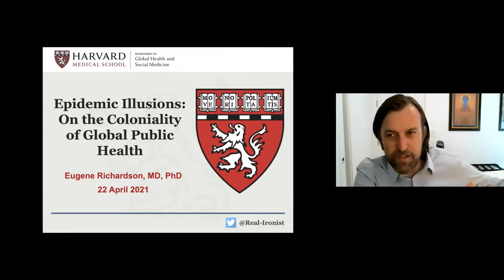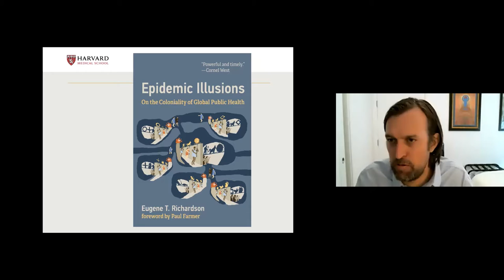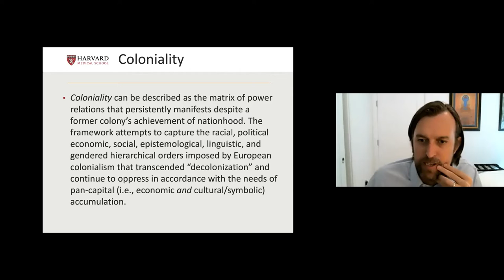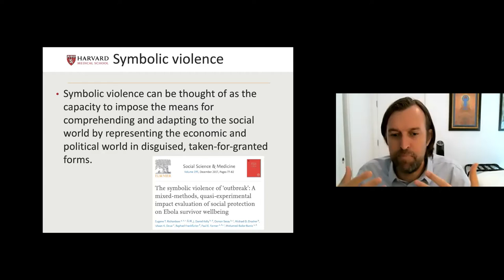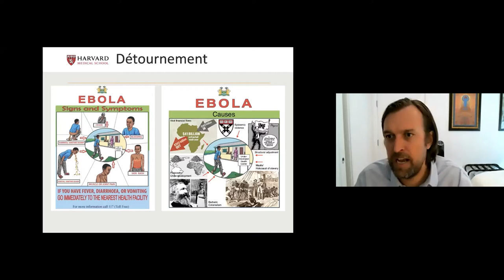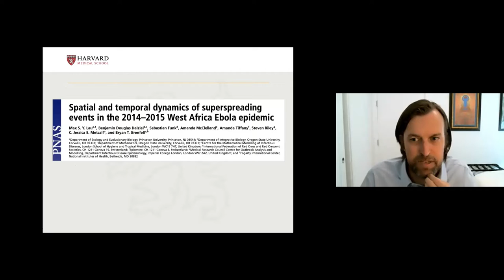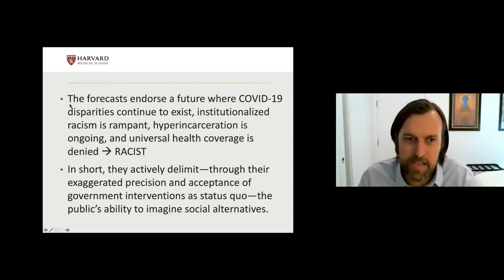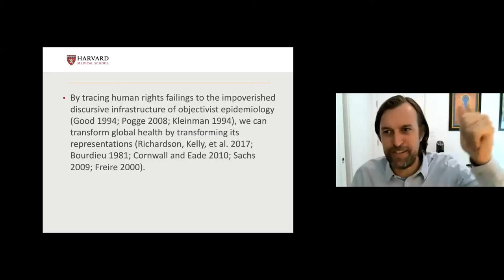Ebola and Structural Violence - Eugene Richardson & Paul Farmer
How do the specific histories and practices of global public health fundamentally shape the way epidemics unfold and inequality deepens? Our two physician-anthropologists speakers, Eugene Richardson and Paul Farmer, have engaged this question together over many years, working not only on the clinical frontlines of Ebola epidemics, but crafting analytic frameworks with which to make sense of those experiences. Join us as they draw on their respective new books to offer on-the-ground insights and critical tools for re-thinking the relationships—and lines of responsibility—between epidemics, inequality, and the field of public health.

Guests:

Eugene Richardson, MD, PhD
Assistant Professor of Global Health and Social Medicine; Assistant Professor of Medicine, Division of Global Health Equity, Brigham and Women's Hospital
Author of Epidemic Illusions: On the Coloniality of Global Public Health (2020)

Paul Farmer, MD, PhD
Kolokotrones University Professor of Global Health and Social Medicine
Author of Fevers, Feuds, and Diamonds: Ebola and the Ravages of History (2020)

This is the keynote presentation of the Northwestern Bioethics & Medical Humanities annual conference on the theme of Health Across Borders. Presented by the Center for Bioethics and Medical Humanities, and cosponsored by the Institute for Public Health and Medicine (IPHAM) and the Institute for Global Health Studies.